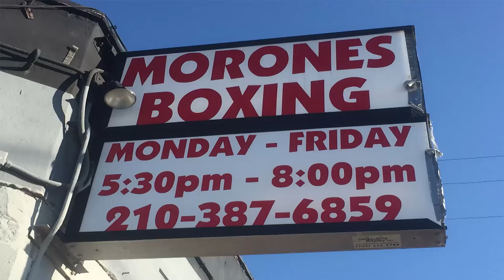Boxers and Brawlers' Interview with Rick Morones Jr. on James Kirkland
Boxers and Brawlers' Interview with Rick Morones Jr.